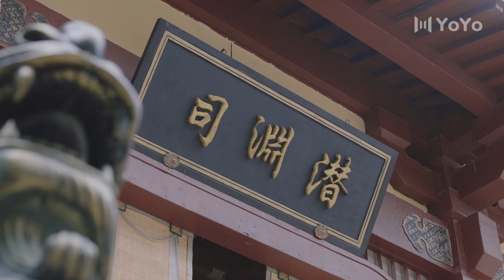AMOR E ENGANO 06 💞 Ela tentou enganar o príncipe, mas se apaixonou | Love and Deceit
🔥Sinopse:
Conta a história de Xin Yun Ge, uma charlatã nascida em uma família humilde e habilidosa em usar truques. Para evitar ser procurada pelo governo, ela fugiu até a cidade fronteiriça de Dongye. No entanto, ela não esperava que seu ato heróico atrapalhasse acidentalmente os planos de Qin Li Xing, o príncipe de Zhenjiang, de capturar espiões do país inimigo.
Para salvar sua vida, Xin Yun Ge é forçada a cooperar com Qin Li Xing no plano "a princesa está chegando". À medida que uma tentativa de assassinato emocionante após a outra acontece, uma crise ainda maior se aproxima silenciosamente.

💕Elenco:
Qin Li Xing
Xin Yun Ge